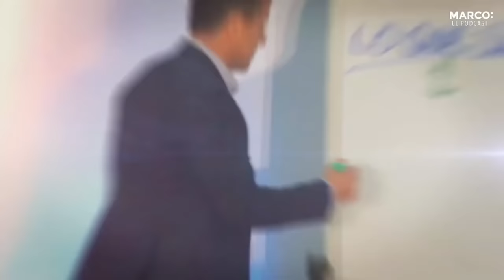Cómo encontrar a la pareja correcta - Jorge Lozano con Marco Antonio Regil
Todos hemos soñado con encontrar a esa persona que a primera vista nos revuelque el corazón y con quien vivamos un amor casi casi de película romántica.

Pero ¿realmente existe?...y cuando la encuentras ¿el amor es suficiente o hacen falta más ingredientes para que funcione la ecuación?

Mejor invitado no podríamos tener para hablar del tema que mi querido amigo Jorge Lozano, quien regresa al podcast para darnos todos los secretos que necesitas en tu vida para encontrar a esa persona y triunfar en el amor.

● ¿Cuáles son los pensamientos limitantes que te impiden encontrar el amor?
● ¿Por qué es mejor ser la persona correcta que encontrarla?
● ¿Cuáles son las preguntas clave que te conviene hacerle a esa persona cuando estás en la primera cita?

Facebook_ @jorgelozanohconferencias
YouTube: Jorge Lozano H. Conferencias